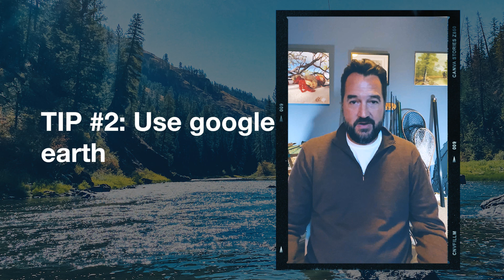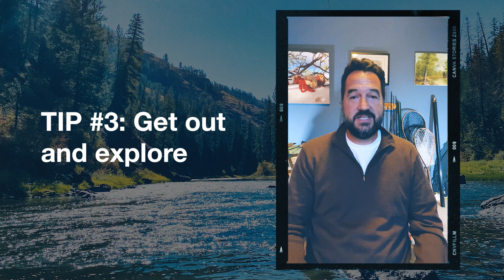Meet the Creator Behind the Popular Fly Fishing YouTube Channel Fly Fish Dan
Join me as we talk to Fly Fish Dan about how he got into fly fishing and some of the tips and tricks he uses to get into fish. Part 2 will be focused on how he built his Youtube channel.

0:00 - Intro
0:50 - How did you get into Fly Fishing?
2:00 What fly did you catch your first fish on?
2:47 How did your Dad get into Fly Fishing?
4:40 Did you continue to fly fish your whole life?
6:50 What species are on your bucket list?
8:30 Any gear you use from your Dad?
9:42 How do you narrow down what new water will be good  before you go?
14:40 FlyFishDan talking about the benefits of exploring
16:00 How does Dan get to fish so much?
17:40 What do you keep in your "go bag"?
19:07 How many trips are multi-day trips?
20:21 Does your gear change if you are doing a multi-day vs a single day?
21:00 How often do you get skunked?
22:44 What's your favorite river?
24:21 What's your favorite fly?